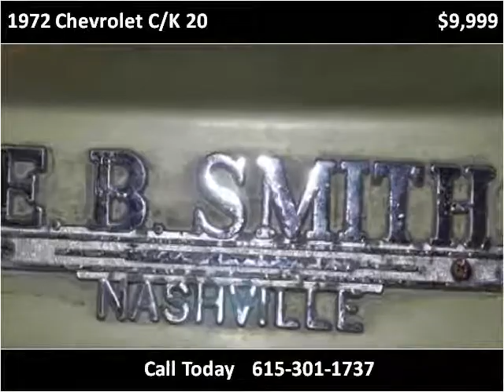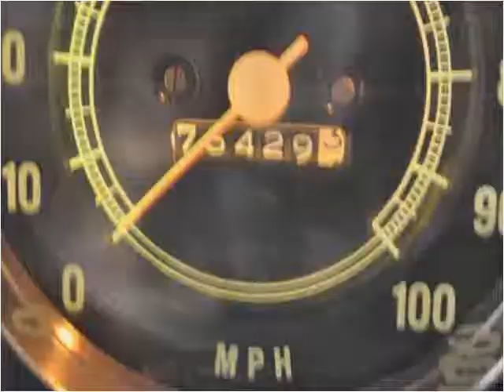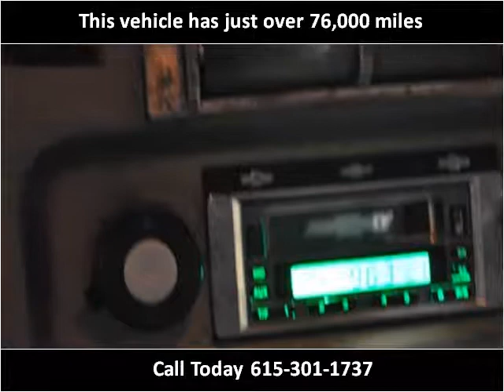1972 Chevrolet C/K 20 Used Cars Nashville TN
This 1972 Chevrolet C/K 20 is available from Rockstar Motorcars.